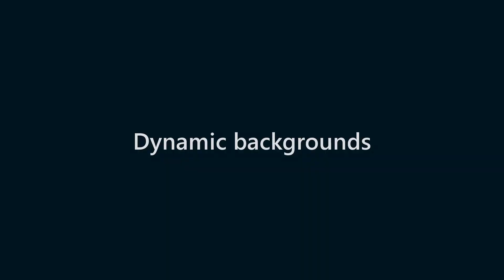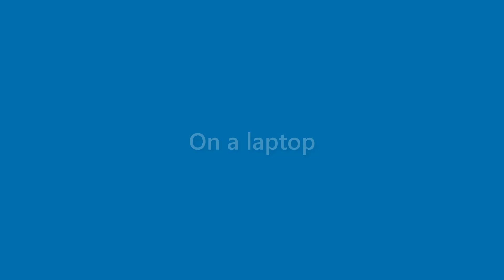Amaya Santiago - appearance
Name Look - Amaya Santiago - appearance. In this video we present "Amaya Santiago" name look and feel in various scenarios.
This video will cover:
How does "Amaya Santiago" look as a personal letterhead?
How does "Amaya Santiago" look on a business card?
How does "Amaya Santiago" look on a computer/laptop screen?
How does "Amaya Santiago" look with different background colors?
How does "Amaya Santiago" look with various fonts?